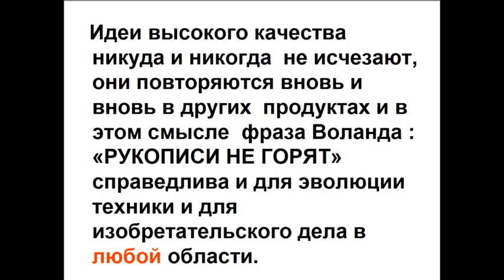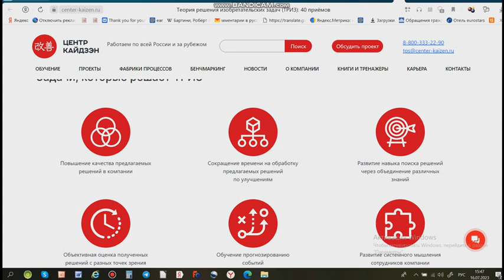15 прототипы есть всегда павлин веер ворота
НИОКР в корейском импортозамещении консалтинг за 17 лет изменился НАУКИ ЮЖНОЙ КОРЕИ 7 ДЕКАБРЯ 2022 и история формирования его инструментов
Бумажная рабочая тетрадь по задачникам для Роботов .